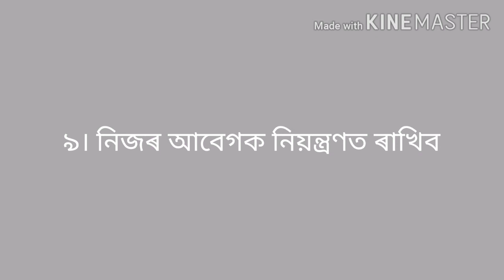The Art of Negotiation in Assamese/ The Importance Of The Skill Of Negotiation in our Personal Life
Hello viewers,

  you can watch this Video to know  the importance of the skill of negotiation in our personal life.

 Your comments and shares will make me happy.

A penny  saved is a penny earned.

Benjamin Franklin

                A typical housewife does not seem to contribute anything directly to the overall household income of her family. But , in   real terms, she contributes much more to her family. This channel is a tribute to those home makers who are running their families in some most efficient ways with limited resources available to them.